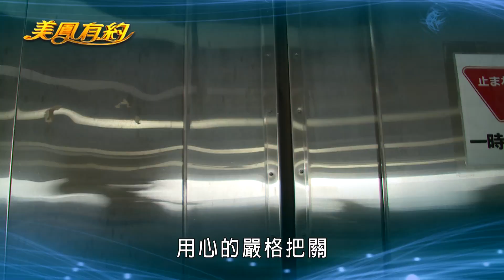【美鳳有約】黑貓趴趴GO 青森秋之旅(2)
本期精彩